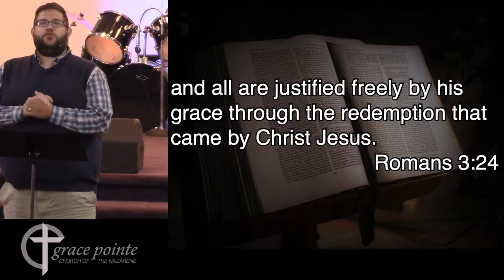The Atonement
So many Christians treat the gift of Jesus’ blood like they treat a forgotten birthday gift. They play with it for a few minutes or days and then they stick it in the corner and forget about it.

The only way to have a relationship with God is through Jesus! Those are Jesus’ own words and He tells us that so that we will accept the grace and mercy from His death on the cross and be reconciled to the Father!

Jesus’ blood is our Atonement that pays the price for our sins. Accept the mercy and grace that comes with that and you find your salvation! For the blood of Jesus Christ is enough to wash away every sin!